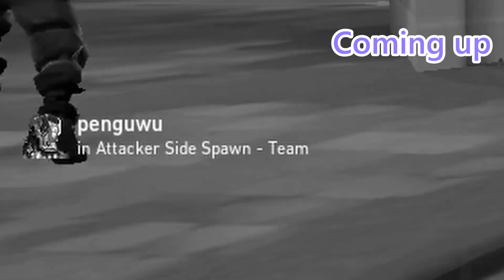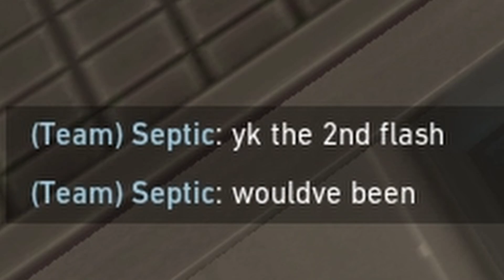Subtly Flirting With my Teammates